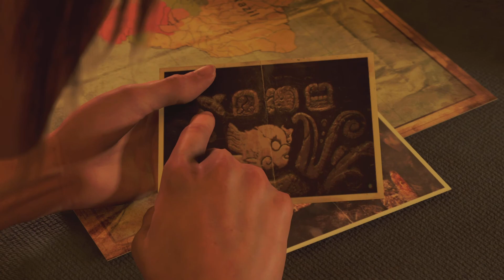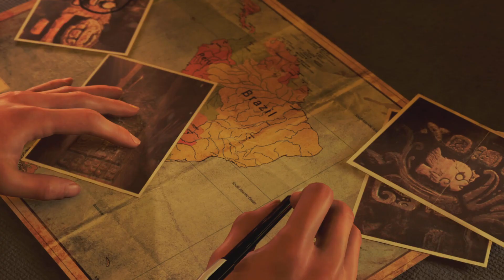Shadow of the Tomb Raider | PS5 Gameplay